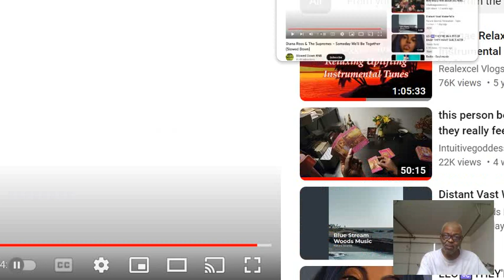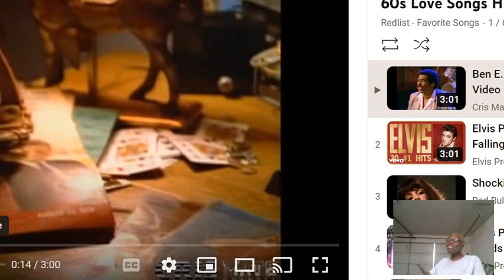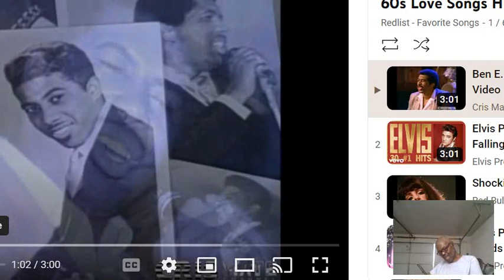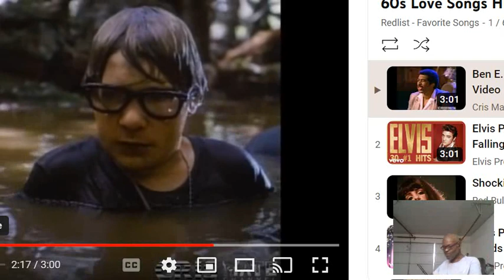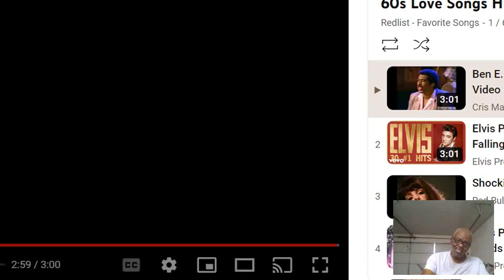When I Sing Love Song'z, Aw'll I Wanna Do Iz Cry !